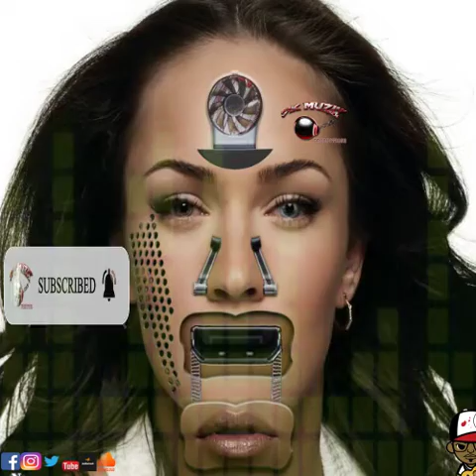Da Baby/Offset Type Beat : (Robot Freak Instrumental)